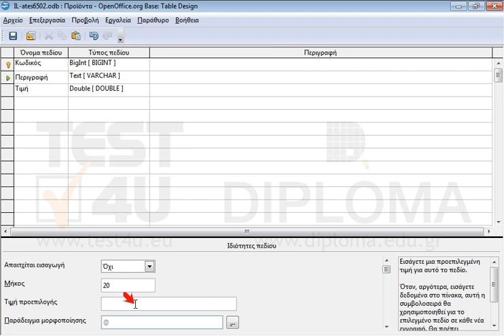Στον ήδη ανοιχτό πίνακα αλλάξτε το μήκος του πεδίου Περιγραφή σε 20 χαρακτήρες. Αποθηκεύστε και...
Στον ήδη ανοιχτό πίνακα αλλάξτε το μήκος του πεδίου Περιγραφή σε 20 χαρακτήρες. Αποθηκεύστε και κλείστε τον πίνακα.